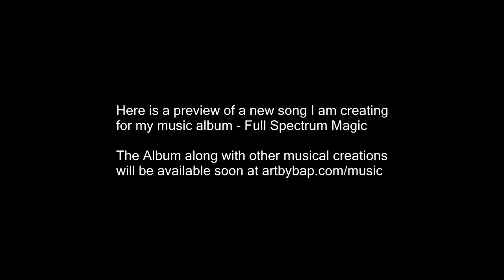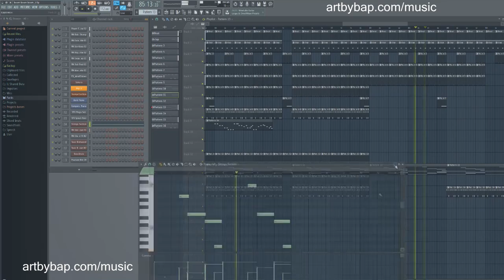artbybap.com - PREVIEW OF A NEW CREATION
Sharing this musical creation that I made last night, this is the basic flow so far, created in fruityloops 12.

This song will change a lot when during the mastering process and there will be more added to it. This is a preview for all those my music loving friends and fruity loops creators.

Sorry for the latency in the video, this was the first time iv screen recorded with this software, i will get it sorted for the future.

If you would like to see me creating a beat/song from thin air just pop a comment, if people are interested then I will do a recording of a full song creation.

Keep up the great work.

Cheers